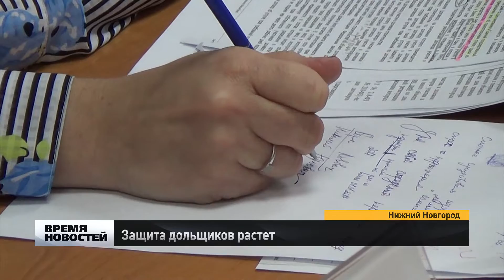Защита дольщиков растет